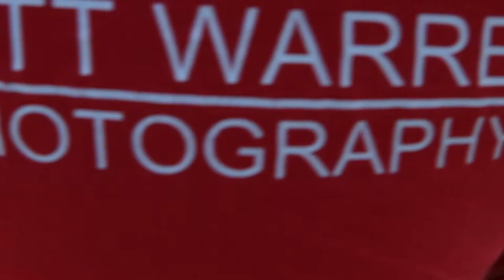Matt Warren Automotive Photography | BTS Video By Kent Wynne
Do you work for an automotive brand, event, venue or just personally need your own video content? 🎥
@KWStudiouk  - I make powerful, creative, digital-focused automotive content!

📦 SEND ME COOL STUFF TO REVIEW → KW Studio UK, 24 Caunter Road, Newbury Berkshire - RG14 1QZ

My Main Camera
My Second Camera
My favourite wide-angle lens
The lens that is on my camera 80% of the time
BEST travel durable wrist strap I use
Killer Filter Kit
Best drone ever
THE BEST Gimbal
Ridiculously Good Directional Mic I Use
Best Video Editing Laptop
Carbon Fibre Camera Slider
480 LED Video Lighting & Kit
Carbon Fibre Tripod
BEST Portable LED Lighting Kit
My Super Awesome Tactical Camera Bag